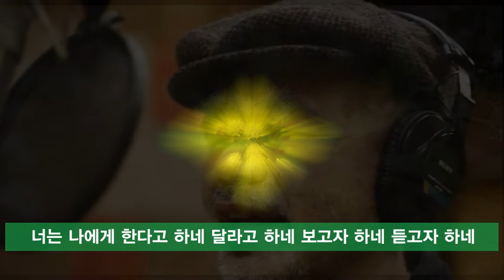"우리는 하나님의 작품" 성악가 김경신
#"우리는 하나님의 작품" 성악가 김경신 입니다 이원승 나레이션 # 이원승작사
기타 연주 채상헌(수붕) Chae Sang Hun(SooBoong) 입니다
이원승 작사 채상헌(수붕)작,편곡 김경신 노래 이원승 나레이션 입니다